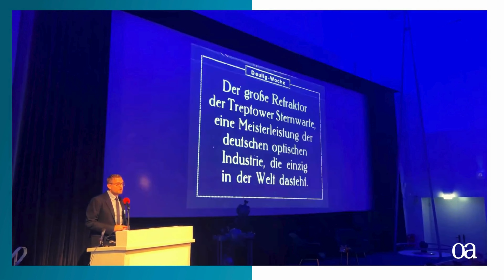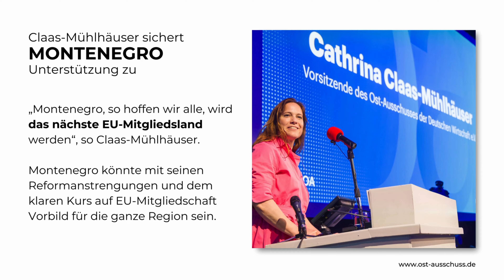Jahresempfang 2024 des Ost-Ausschusses | Archenhold-Sternwarte in Berlin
Wir werfen einen Blick zurück auf die Ost-Ausschuss-Jahresveranstaltung, die am 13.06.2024 in der historischen Archenhold-Sternwarte in Berlin stattfand.

Unser Fokus liegt auf den spannenden Diskussionen zur EU-Erweiterung, insbesondere mit dem Premierminister von Montenegro, Milojko Spajic, als Ehrengast.

𝐇𝐢𝐠𝐡𝐥𝐢𝐠𝐡𝐭𝐬 𝐝𝐞𝐬 𝐕𝐢𝐝𝐞𝐨𝐬:
🔹 Keynote von Milojko Spajic: "Montenegro ist ein Shooting Star"
🔹 Montenegros wirtschaftliche Reformen und EU-Beitrittsperspektiven

Besonders hervorzuheben ist die Vision von Spajic, Montenegro zur "Schweiz des Balkans und Singapur Europas" zu machen. Mit bereits erfüllten Euro-Einführungskriterien und beeindruckendem Wirtschaftswachstum steht Montenegro auf einem vielversprechenden Weg zur EU-Mitgliedschaft.

Mehr Details zu dieser spannenden Veranstaltung finden Sie auf unserer